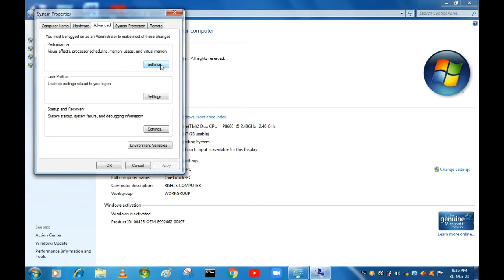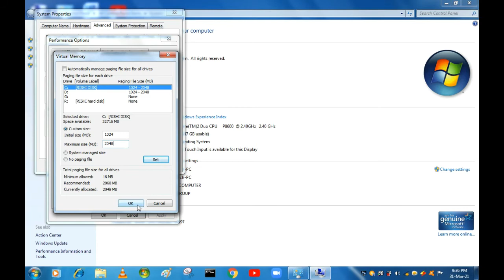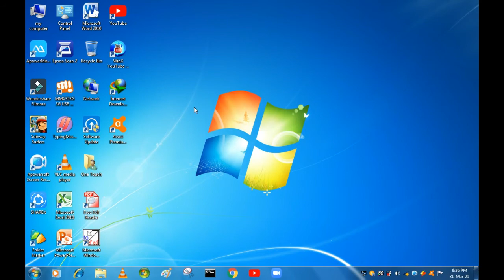how to increase your computer RAM 2GB to 4GB,4GB to 8GB - tech R infinitive yt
in this video i am explain how to increase your computers ram in 2 minutes and this process must you know